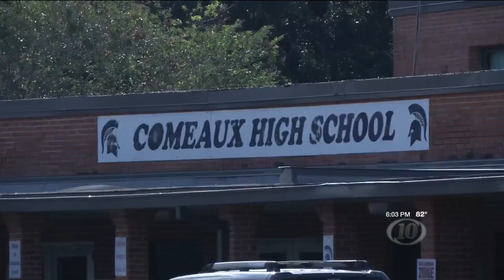Carly Laing Live Shot: Comeaux High Baseball Burglary